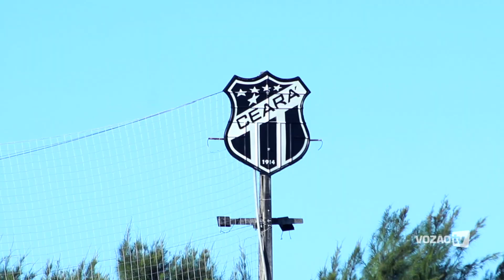[BOLETIM] Pré-Jogo I Clássico Rei I Copa do Brasil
De olho na Copa do Brasil, o elenco alvinegro finalizou as atividades na tarde desta terça-feira, em Porangabuçu. No gramado do Vovozão, o treinador Guto Ferreira comandou treino apronto, visando o Clássico-Rei. Nos 107 anos do Vozão, Ceará e Fortaleza se enfrentam amanhã, 2 de Junho, às 19h, na Arena Castelão.